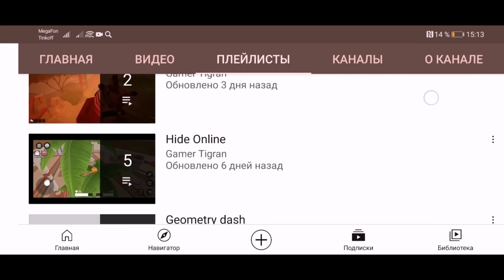Прошёл Granny Chapter Two через дверь!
В этом ролике мы будем играть в Granny Chapter Two, также вы увидите несколько смешных моментов

Бабка Гренни и Дед Грендпа закрыли вас в своём доме.
Чтобы выжить, ты должен сбежать из их дома, но будь аккуратным и незаметным. Бабушка слышит всё, как обычно. Дедушка плохо слышит, но бьёт очень сильно.
Если ты что-то уронишь на пол, то бабушка услышит и сразу прибежит.
У ТЕБЯ ЕСТЬ ТОЛЬКО 5 ДНЕЙ! УДАЧИ!

Прошёл 3 часть granny - близнецы (the twins)

Прошёл первую часть granny